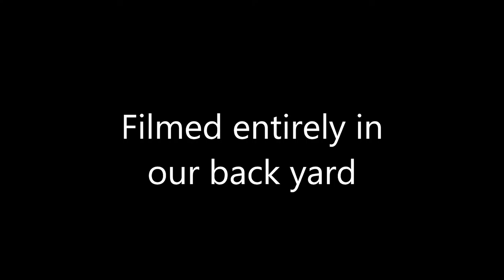DKP - Birdfeeder, June 2016 Edition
DK Productions

Birdfeeder, June 2016 Edition

A video showing some backyard visitors

Music, as always, by Josh Woodward - Bonjour Mon Amie